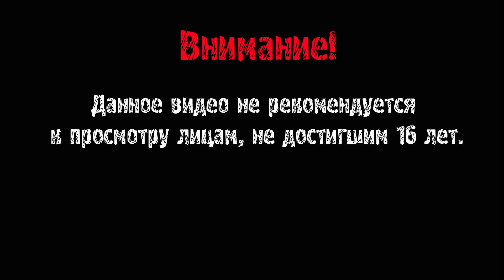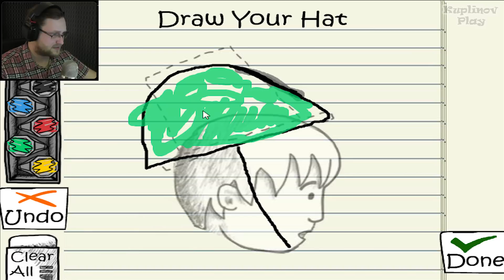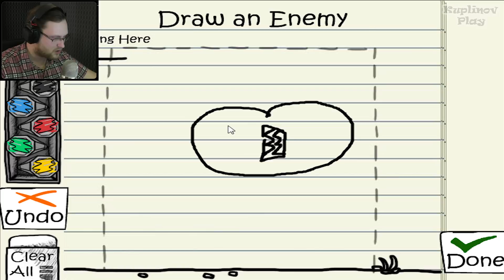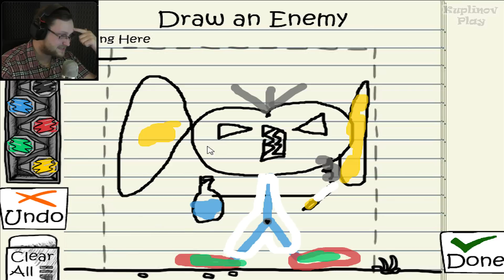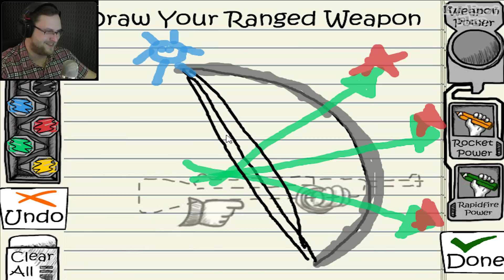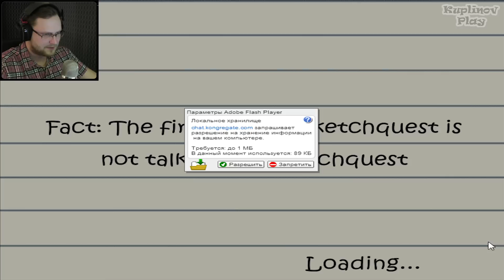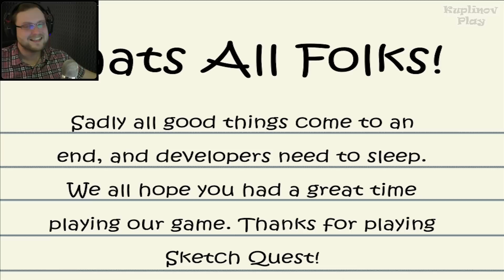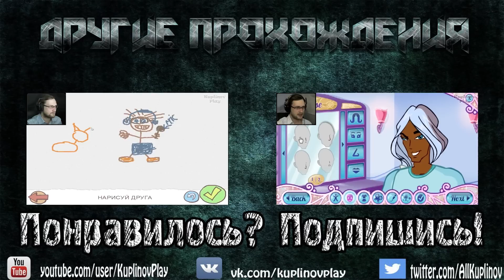Sketch Quest ► БУХАШИ ► ВЫНОС МОЗГА